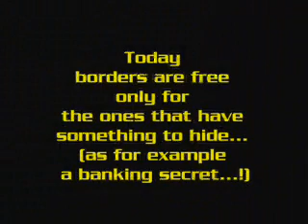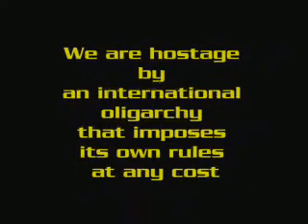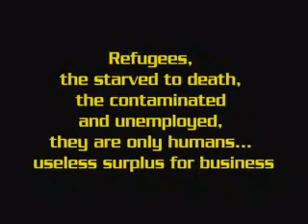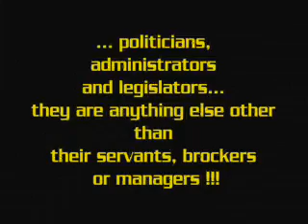No Borders - English Version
By Massimo Greco & Toni Corino. A videoclip about power in the world: we are hostage by an international oligarchy that imposes its own rules at any cost... Very hard movie and accusement against the disasters produced from the financial business, from the financial culture, from the financial rules.